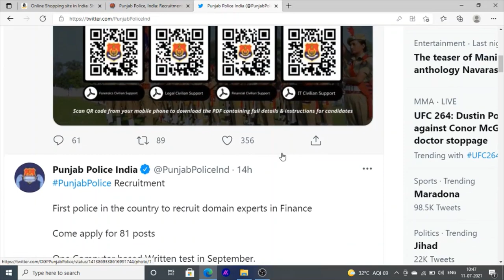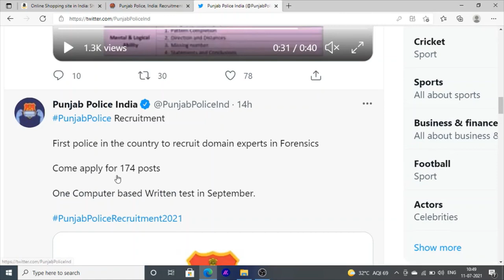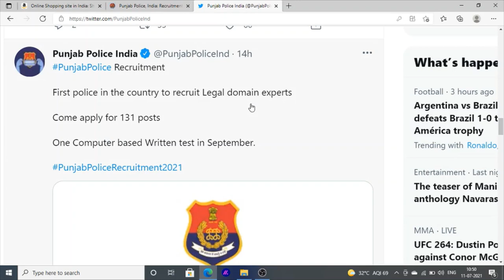Punjab Police Jobs Bharti Constable Sub inspector Head constable jobs recruitment full information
Hello Friends This is a Informative Channel and This Video is Full Information About punjab police jobs recruitment 2021 punjab police jobs vacancies punjab police jobs constable jobs in punjab head constable jobs recruitment in punjab 2021 sub inspector jobs in punjab police bharti 2021
information technology jobs vacancies in punjab police and it wings department jobs police jobs recruitment 2021.

for more information about punjab police recruitment 2021